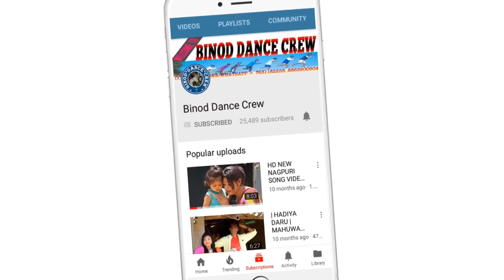NAGPURI VIDEO | CHAND KAHU KI | NEW LATEST NAGPURI SONG || VINOD & MAHI PRIYA | SANTOSH DIWANA | BDC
•► ♬ 𝐒𝐨𝐧𝐠: Chand Kahu Ki Kahu Sitara

•► Artist: Vinod & Mahi Priya
•► Producer: Rohit Minz
•► Director: Vinod Kouriyar
•► Camera: Rakesh
•► Editing: Ranjit Ranjan
•► Choreography: Vinod Kouriyar
•► Dance Groups: Binod Dance Crew

•► Singer: Santosh Diwana
•► Lyrics: Santosh Diwana
•► Recording: Bunty Studio
♬• 𝐋𝐲𝐫𝐢𝐜𝐬

Hay tor pari lekhe roop, moke deewana karela..
Chand kahun ki kahun sitara,phool kahun ki khun re tara-{2}
Lakhon main toyn to sundar lagisla
Tore roop roop re sabse sundar lagega-{2}

𝟏. Sangmarmar kaya tor chand lekhe roop
Na jabe goriya toyn najron se door-{2}
Chand kahun ki kahun sitara, phool kahun ki kahun re tara-{2}

2. kahayna pyar sab hoyela badnam,
Fir bhi dile gori re likhlon tor naam-{2}
Tore roop roop re sabse sundar lagela-{2}

© 𝐂𝐨𝐩𝐲𝐫𝐢𝐠𝐡𝐭: 𝐁𝐢𝐧𝐨𝐝 𝐃𝐚𝐧𝐜𝐞 𝐂𝐫𝐞𝐰
♂ 𝐋𝐚𝐛𝐥𝐞: 𝐁𝐢𝐧𝐨𝐝 𝐃𝐚𝐧𝐜𝐞 𝐂𝐫𝐞𝐰

        ▲ 𝐀𝐒𝐇𝐈𝐒𝐇 𝐀𝐍𝐓𝐇𝐎𝐍𝐘 ▲

▼ 𝐀𝐁𝐎𝐔𝐓 𝐔𝐒  ▼
 Binod Dance Crew is an official channel for creating and making Oraon, Sadri and nagpuri video songs made in Jharkhand by our own production.
We make these videos for all public who are the lovers of Nagpuri video songs.